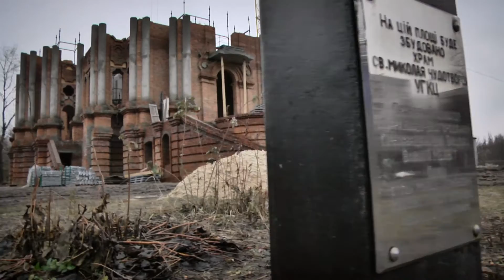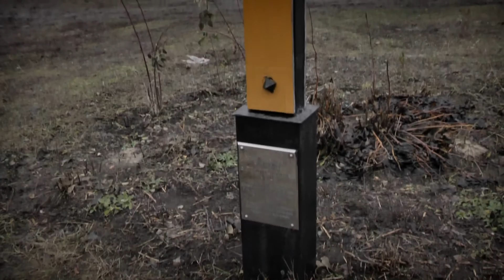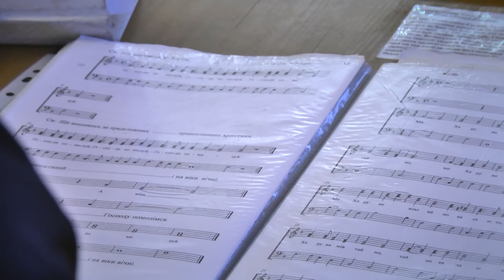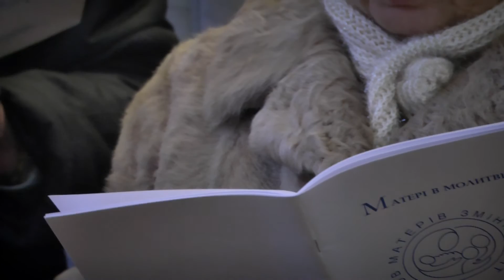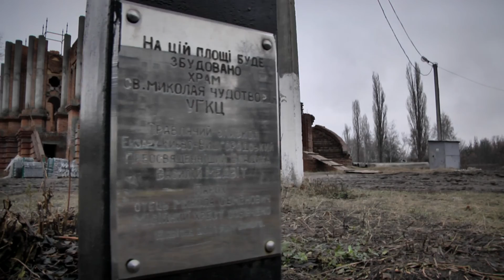Жива парафія. Таїнство Священства (Рукоположення)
"Повноту благодаті має архиєрей, єпископ, наступник апостолів, який передає благодать звершення частини Таїнств священику", - владика Василій (Тучапець), Екзарх Харківський.
Владика Василій (Тучапець) єпископські свячення отримав в 2014-му. З того часу є екзархом Харківського екзархату з титулярним осідком Чентуріонес. З призначенням єпископа змінилось і життя нашої Церкви в місті. Та радісно було не завжди... Спільнота греко-католиків в Харкові діє ще з 1993-го. В 1999-му почали будувати храм. Проте громада постійно зазнавала утисків зі сторони місцевої влади того часу і храм роками не будувався.